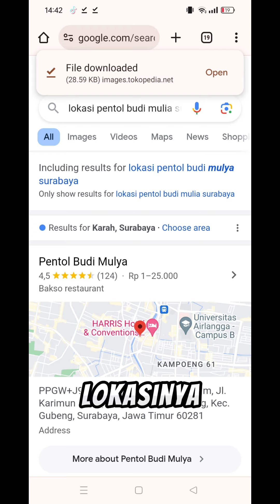Review Pentol Budi Mulya di Surabaya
pentol ini berada di jalan karimun Jawa tepat di depan Rumah sakit siloam. Pentolnya pun tergolong murah. beli 5 rb sudah dapat banyak.